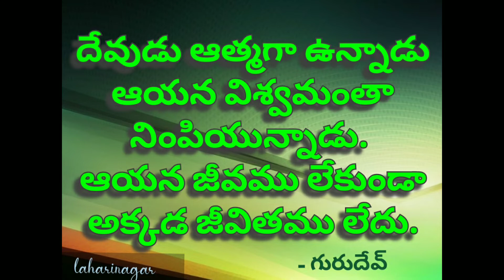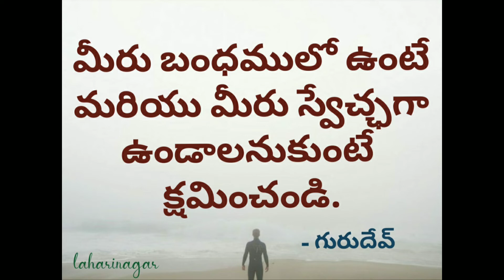The Life Way Telugu Vol 3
Gurudev's Message to the World